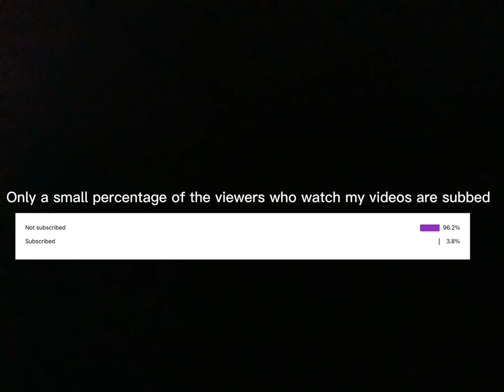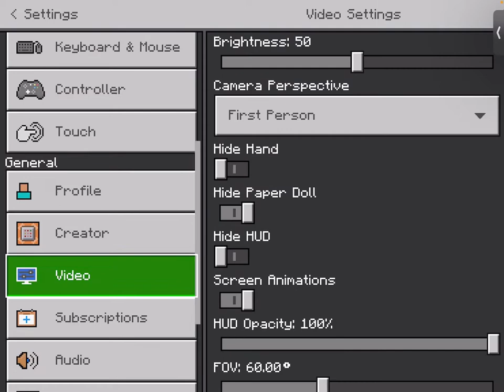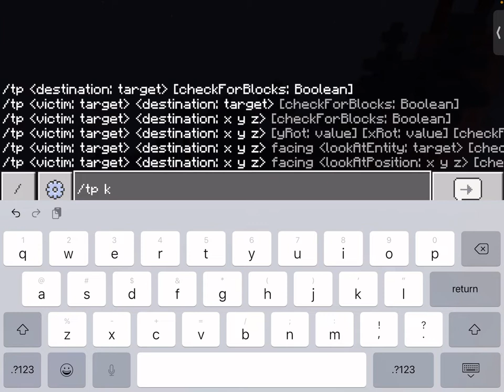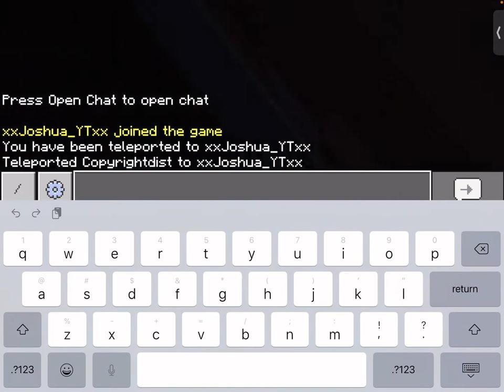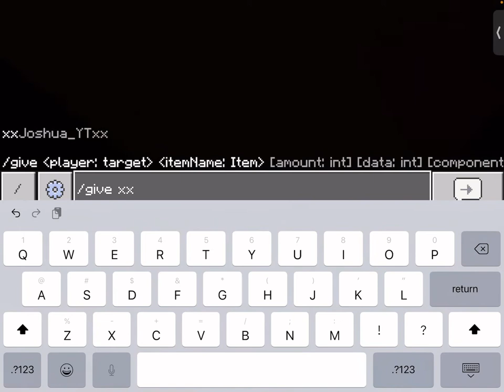We hunted down the blood moon in minecraft